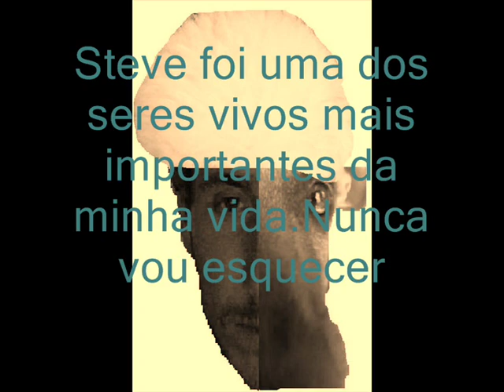Nunca vou esquecer de você amigão.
ass: Nandinho